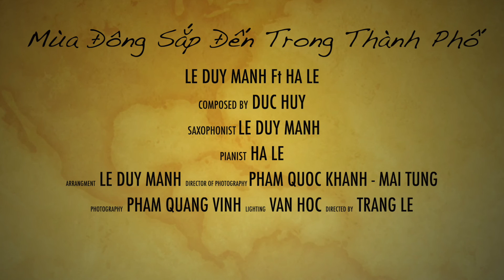MÙA ĐÔNG SẮP ĐẾN TRONG THÀNH PHỐ I LÊ DUY MẠNH Ft HÀ LÊ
MÙA ĐÔNG SẮP ĐẾN TRONG THÀNH PHỐ
Sáng tác: Đức Huy
Saxophone: Lê Duy Mạnh
Piano: Hà Lê
Hoà âm phối khí: Lê Duy Mạnh
Quay phim: Phạm Quốc Khánh & Mai Tùng
Ánh sáng: Văn Học
Ảnh chụp tại New York: Phạm Quang Vinh
Sản xuất: Trang Lê
MV được sản xuất vào tháng 11/2021 với một số tư liệu ảnh, video tại New York. Xin cảm ơn tất cả Ekip đã hỗ trợ nhiệt tình cho MV này của NS Lê Duy Mạnh và NS Hà Lê.
Lê Duy Mạnh Saxophone là kênh Youtube chính thức của nghệ sĩ Lê Duy Mạnh
© Copyright by Lê Duy Mạnh  ☞ Do not reup!